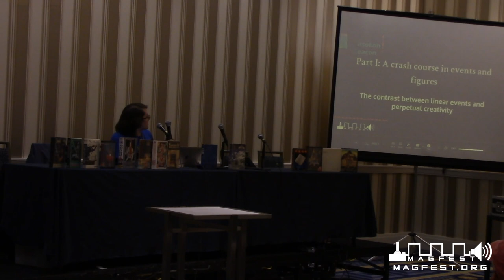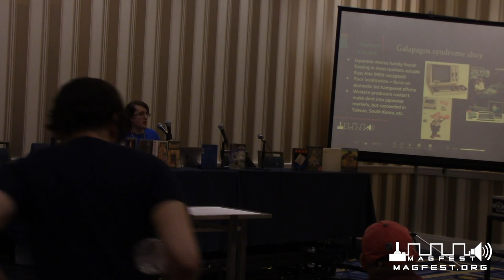MAGFest 2020: Classic Japanese PC Gaming - Digital History Hiding Behind Barriers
Ever wondered what old-school computers stocked the stores and apartments of young Japanese in the '80s and '90s? How about the kinds of games, software, and communities they developed? Much of East Asian computer culture remains a mystery to most of us. This panel serves both as a primer on this vast subject and an exploration of what we've learned and how that's changing. Expect plenty of history, but also game showcases and more. If you want to know more about these vaporwave landscapes taking over social media, or where the JRPG genre first started, then this panel will explain all that and subjects beyond!